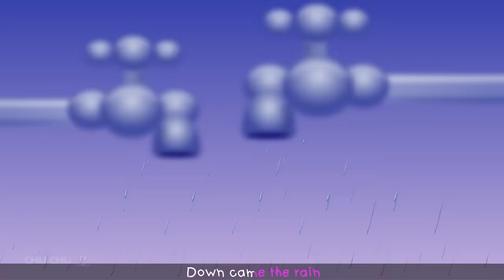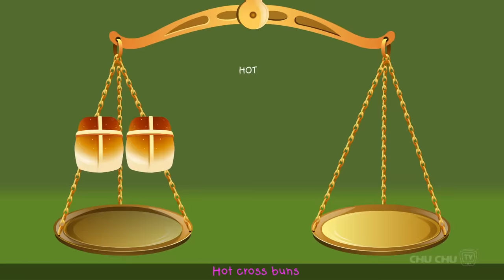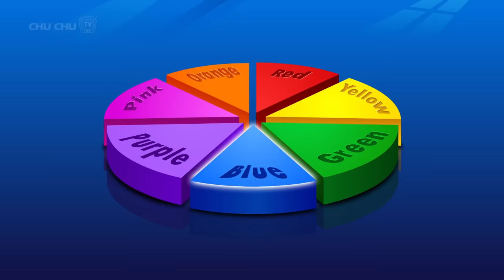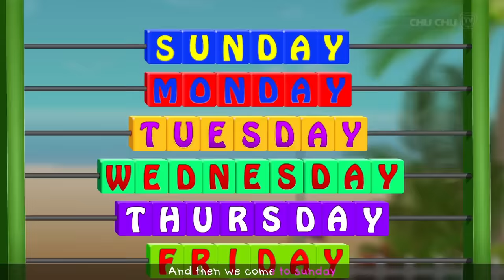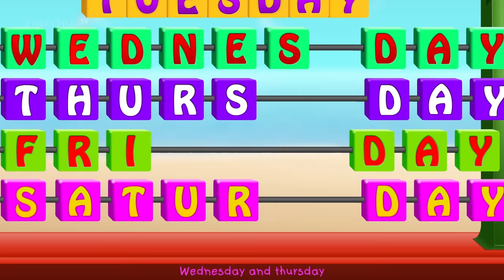ChuChu TV Classics - Johny Johny Yes Papa Collection - ChuChu TV Kids Songs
0:00:06    Classic - Johny Johny Yes Papa Song - Sugar
0:01:46    Classic - Head & Shoulder Song - Dance
0:03:45    Classic - Rain Rain Go Away Song - Part 01
0:06:15    Classic - Baa Baa Black Sheep Song
0:08:32    Classic - Humpty Dumpty Song
0:10:35    Classic - Jack & Jill Song
0:12:29    Classic - Incy Wincy Spider - Part 01
0:14:31    Classic - Chubby Cheeks Song - Part 01
0:16:45    Classic - ChuChu Had A Little Lamb Song
0:19:24    Classic - Going to the Forest Song
0:27:35    Classic - Twinkle Twinkle Little Star Song
0:29:57    Classic - Phonic Song
0:33:49    Classic - One Two Buckle My Shoe Song
0:35:54    Classic - Old Macdonald Had A Farm Song
0:37:54    Classic - Hickory Dickory Dock Song - Part 02
0:39:52    Classic - Number Song - 1 To 10 - Short
0:43:40    Classic - Wheels On The Bus Song - Part 01
0:45:40    Classic - Itsy Bitsy Spider Song
0:47:27    Classic - Wheels on the Bus Song - New York City
0:49:57    Classic - Taste Song
0:51:39    Classic - ABC Song - Alphabet Water Park
0:54:11    Classic - BINGO Song
0:56:54    Classic - Wheels On The Bus Song - Part 02
0:58:54    Classic - Hot Cross Bun Song
1:01:02    Classic - Head & Shoulder Song - Exercise
1:02:59    Classic - Let's Learn The Colors Song
1:05:37    Classic - Days of the Week Song
1:08:01    Classic - Ten In The Bed Song

Johny Johny Yes Papa Lyrics:

Johny, Johny
Yes, Papa?
Eating sugar?
No, papa!
Telling lies?
No, papa!

Johny, Johny
Yes, Papa?
Eating sugar?
No, papa!
Telling lies?
No, papa!